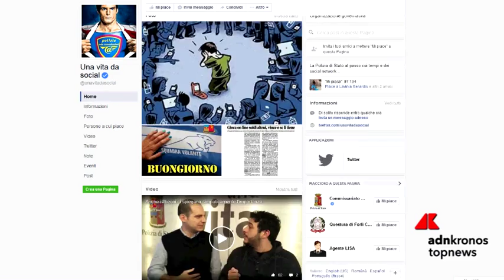Occhio alla truffa di Natale, finti corrieri con pacco fantasma...